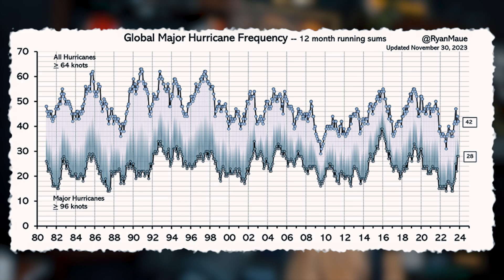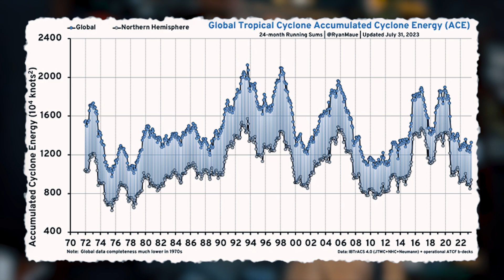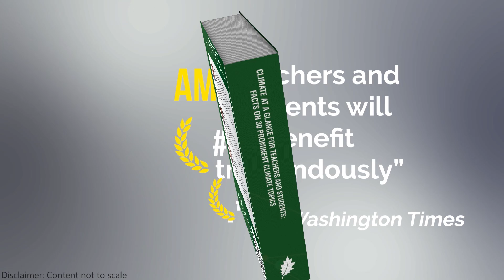Hurricanes and Tropical Cyclones | Climate at a Glance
In the second of a new series based on The Heartland Institute's Climate at a Glance for Teachers and Students, research fellow Linnea Lueken presents the facts about hurricanes. Are they reaching historic levels of destruction, or is the media ignoring the data?  The answers you need can be found in Climate at a Glance!